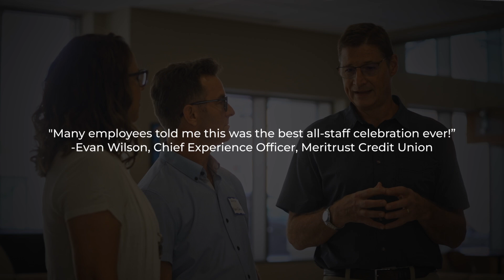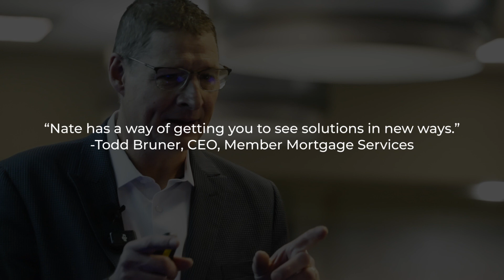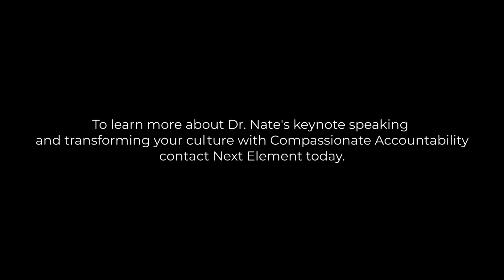Nate Regier Keynote Speaking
Featuring masterful storytelling and candid transparency, Dr. Nate Regier delivers an inspiring experience every time he engages with a group. From interpersonal communication to healthy conflict, leadership skills to culture transformation, Dr. Regier provides practical insights and actionable tools to help empower change and discover their potential using the tools of Compassionate Accountability®.